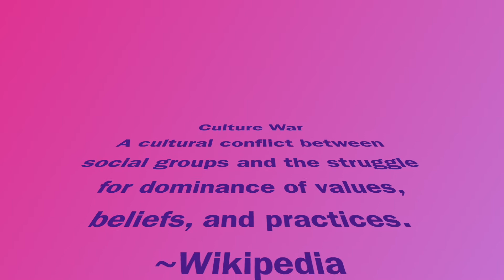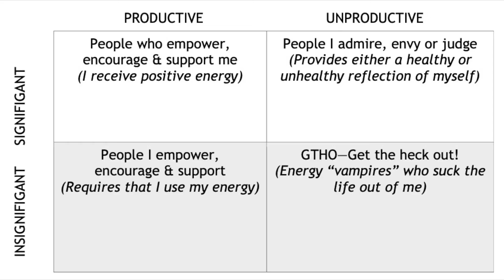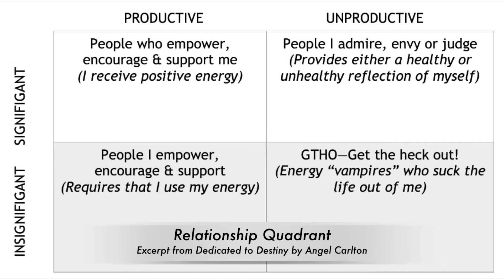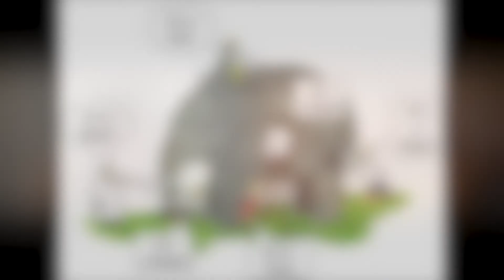Triggered by Current Culture Wars? Stop this "Us vs Them" Shift!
We’re living in a messy world where uncompromising opinions are frequently and freely expressed, emotional triggers run rampant, and the truth is hard to come by.  These chaotic conditions are causing division, despair, anxiety, and confusion.  This is an uncomfortable, yet necessary, part of our conscious evolution.

There’s no question balancing our inner-self with our outer world can be challenging.
Are you someone who finds themself “self-muzzling” to avoid conflict... or are you fighting the “good fight”? No judgement...we’re just here to raise awareness around our collective actions and reactions.

If you've been feeling kinda bitchy lately, you’re not alone.  In this chick chat, we clear the fog with some conscious solutions such as how to:

Manage our energy in a trigger-happy world
Align our allies for support and sanity
Practice emotional & mental flexibility
Gain clarity through self-inquiry

This relatable episode is filled with a variety of insights, epiphanies, and parables that paint the picture of where we are now.   Let’s clear the path of understanding, raise the vibes, and ease our stress while joining together in oneness on the playground of humanity’s great awakening.

Laughter and silliness are always good medicine so be sure to catch the Bloopers at the end of the video.

Peace Up & Big Love,
Angel & Alecia

TIME STAMPS:

00:00  INTRO
04:25  What are "culture wars"?
06:56  What is polarity?
11:00  What does agnostic mean?
15:15  Alecia's a bitch at the beach
17:29  Alecia's "fog of war" ephiphany
23:10  Finding the signals in the noise
30:10  Angel's been a sick bitch
31:30  It's ok to be the neutral observer
32:20  Discernment on social media for inner peace
33:25  Align with your allies
35:00  The concept of "dissimilarity cascades" aka "environmental spoiling"
37:25  Accidental indoctrination by algorithms
38:35  How do we rise above this?
39:18  What is energy management?
41:20  Taking the high road
42:10  The importance of emotional and mental flexibility
44:15  Division within=division outside of ourselves
44:57  What's taking the higher road?
46:00  Love is...
49:00  The phrase "...Until Now" disrupts self-sabotaging
50:00  The Blind Men and the Elephant parable
53:00  The 6 stages of transformation
59:46 Bloopers